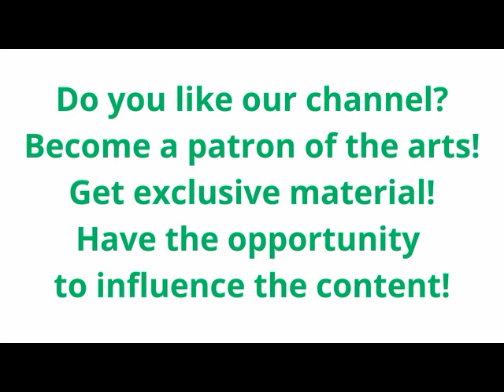18th Century Harp Concertos by Nicanor Zabaleta; Orchestre De Chambre Paul Kuentz; W.A. Mozart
20% Stress & Sleep at iHerb!

iHerb
____________________________________________________________________________________ 00:00   1. Konzert Für Harfe Und Orchester Nr. 1 C-Dur: 1. Satz: Allegro; 2. Satz: Andante; 3. Satz: Vivace
17:39   2. Konzert Für Harfe Und Orchester G-Dur: 1. Satz: Allegro; 2. Satz: Andante; 3. Satz: Vivace
29:46   3. Konzert Für Harfe Und Orchester A-Dur: 1. Satz: Allegro Molto; 2. Satz: Larghetto; 3. Satz: Rondeau: Allegretto
48:37   4. Adagio Und Rondo C-moll KV 617 (Für "Glasharmonika", Flöte, Oboe, Viola, Und Violoncello) - Wolfgang Amadeus Mozart
18th Century Harp Concertos
by Nicanor Zabaleta; Orchestre De Chambre Paul Kuentz; Wolfgang Amadeus Mozart
Deutsche Grammophon (139 112)

Topics Classical, Baroque, Classical
Language English; Italian; German
Text from the cover.
Access is free!
Georg Philipp Telemann • Suite A Minor • Double Concerto E Minor •
Overture "The Nations"
by Various

Shop By Deals
Fall Coming Men
🔸🔶🔹 Best Seller Price Drop
Up To 80% Of
🔸🔶🔹 Men's Bags
🔸🔶🔹 Women Watches
🔸🔶🔹 Baby Diaper Nappy Backpack Large Capacity
Waterproof Nappy Changing Bag Baby Care Mother